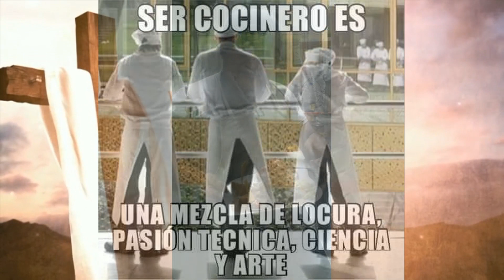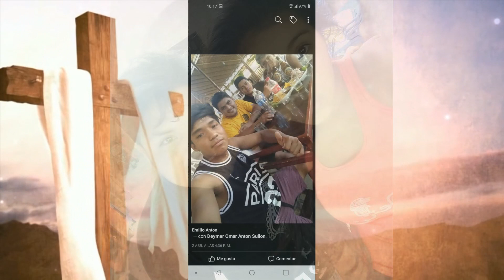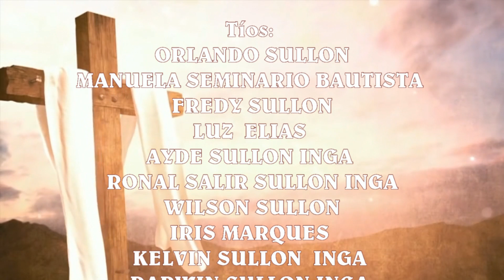SEPELIO EN LA ENCANTADA PARTE 0